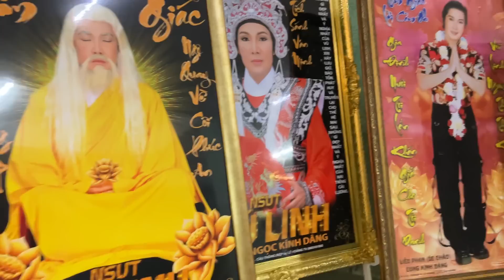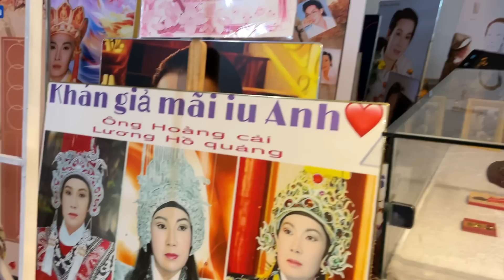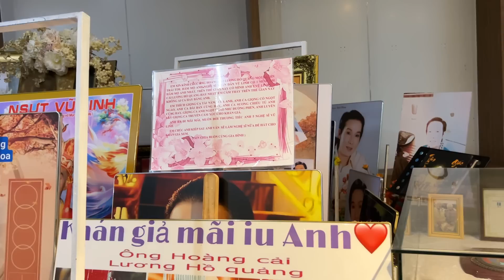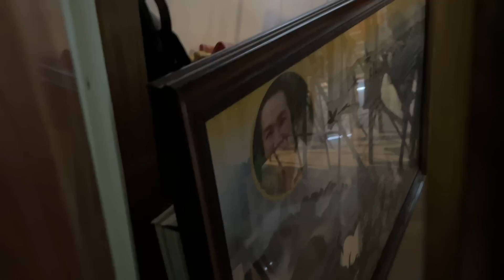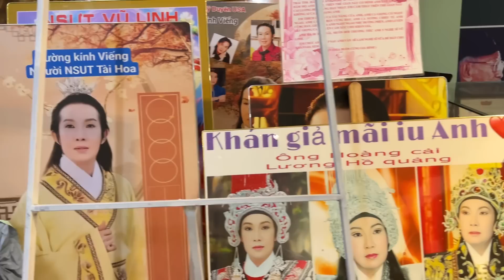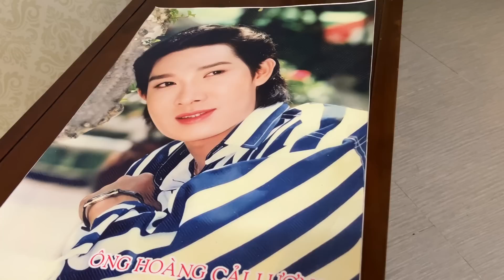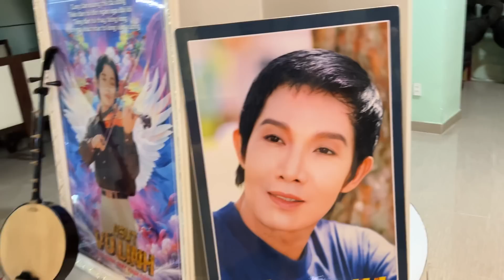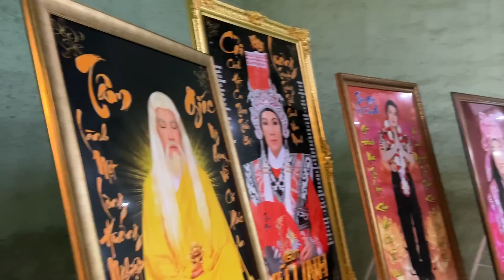Di ảnh Cậu 5 ở Bảo tàng đơn sơ quá, Hồng loan chuẩn bị đến mộ Nsut Vũ Linh